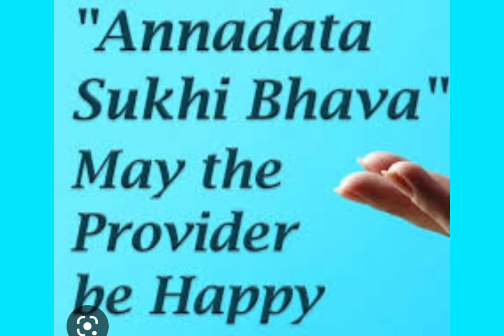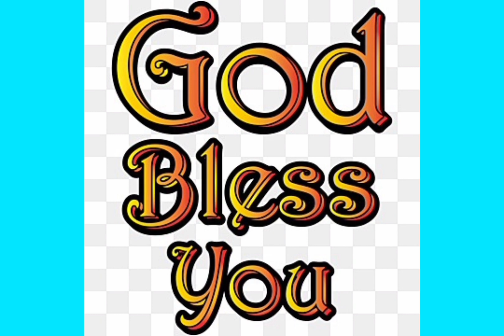ANNADHANAM PHOTOS OF SRI KESHETTY SHYAM SUNDHAR GARU AND SMT BHAVANI GARU